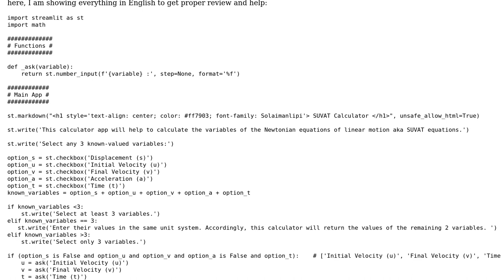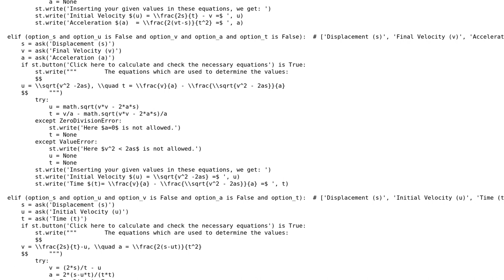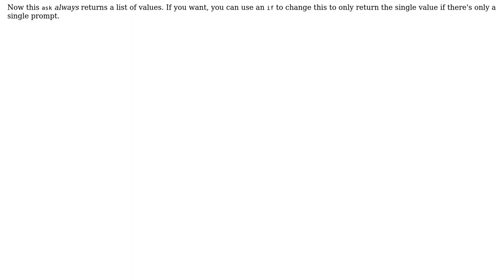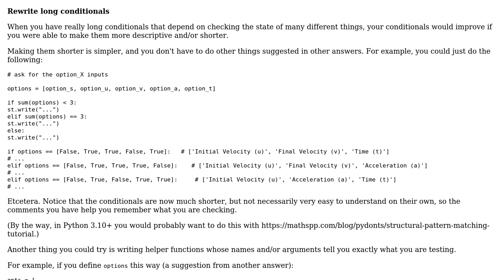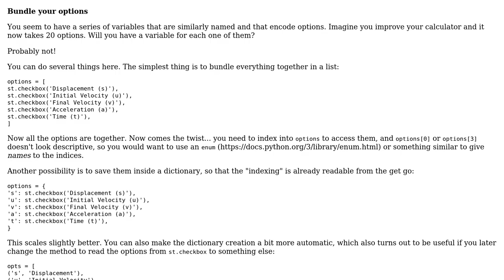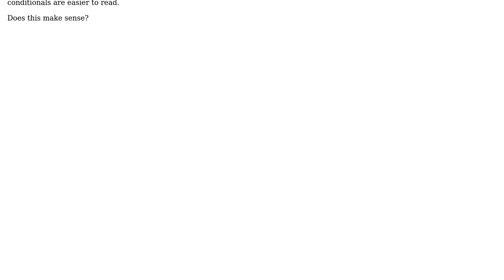Code Review: SUVAT Calculator web app using python streamlit (3 Solutions!!)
Code Review: SUVAT Calculator web app using python streamlit

With thanks & praise to God, and with thanks to the many people who have made this project possible! You are responsible for your own actions.